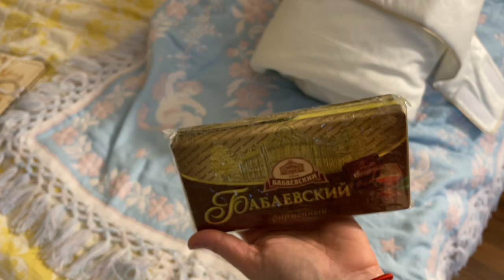Another STUNNING box opening?!! Shipping delays cause a bottleneck of babies!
Baby opened at 12:38 if you want to skip ahead.

Lou Lou by Joanna Kazmierczak
Reborned by Anastasiya Gangalo